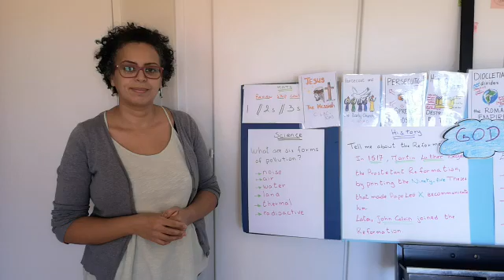Cycle 2 Week 7 Science Kenza